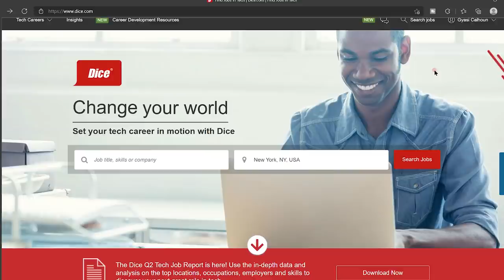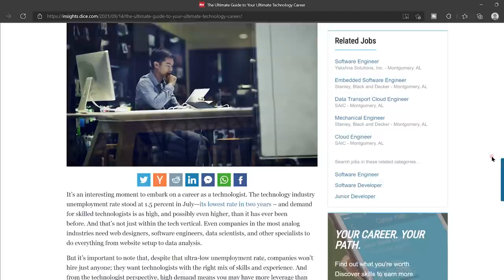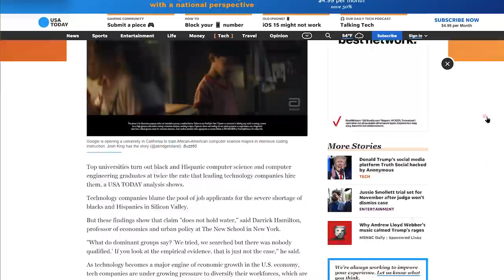How I Would Learn to Code - If I Could Start Over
00:00 - Intro
1:30 Programming language to learn first and when I would start
2:33
4:30 Showing your work through GitHub
5:57 Trying other languages/type of development
9:17 Outro